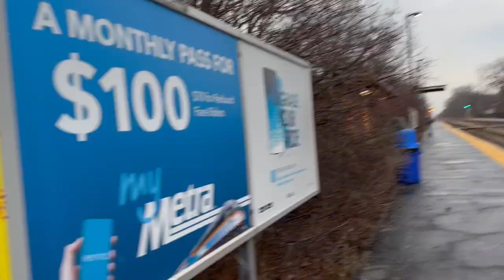Good Old Days - Holden Family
A year of big change - new home, new school, new adventures.  Always fun. On to the New Year of '23

Song:
Fireworks by Purple Disco Machine